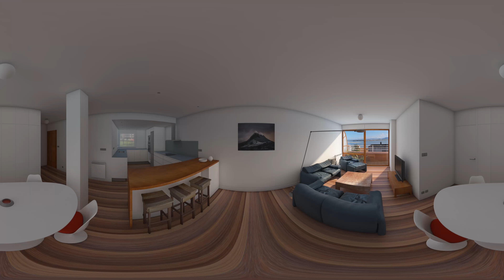360 degrees test injected